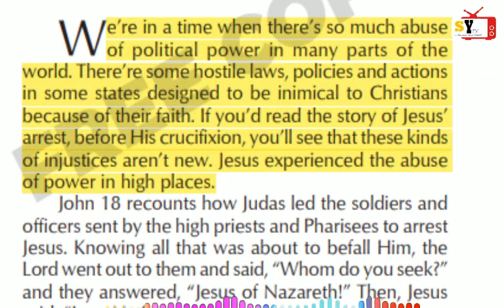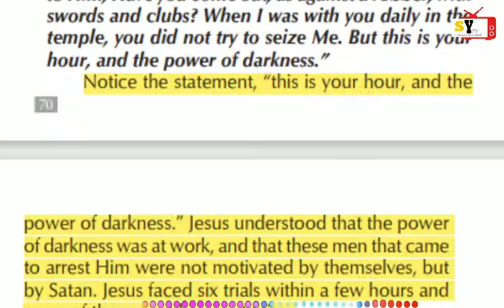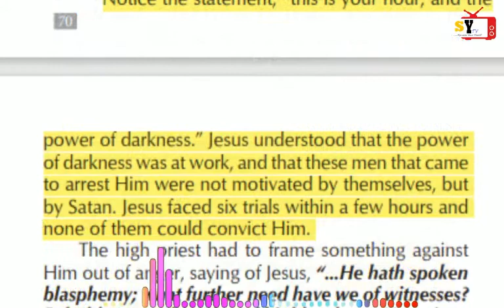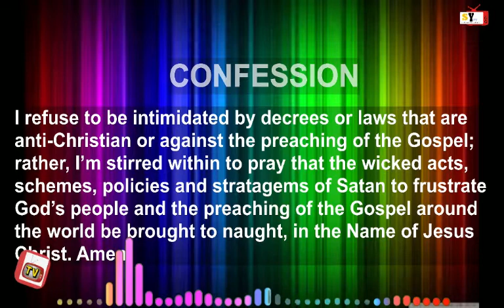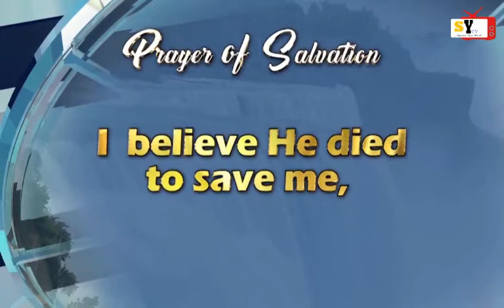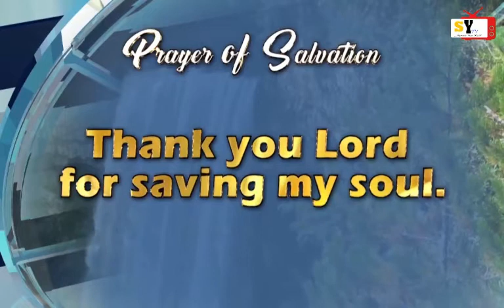RHAPSODY OF REALITIES READING PARTY :: 29TH APRIL, 2021.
TOPIC::
WE HAVE AUTHORITY
THEME SCRIPTURE::
Luke 22:53